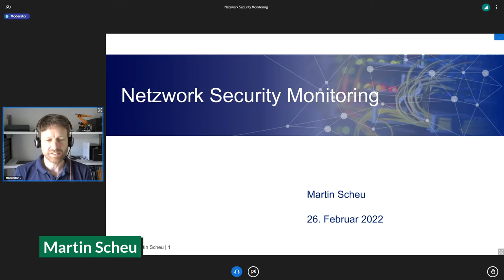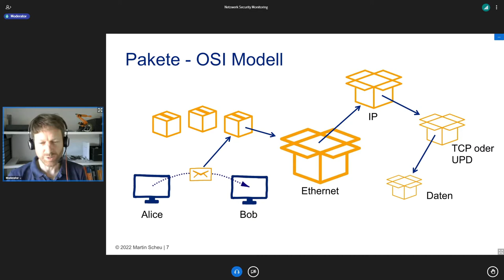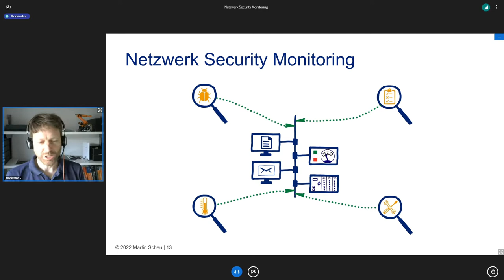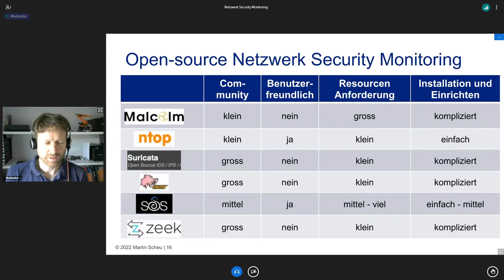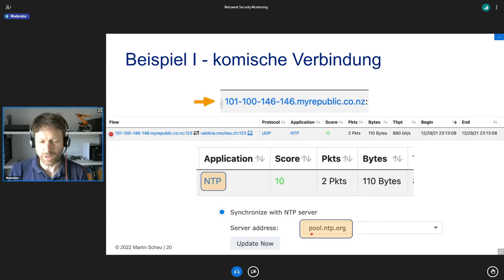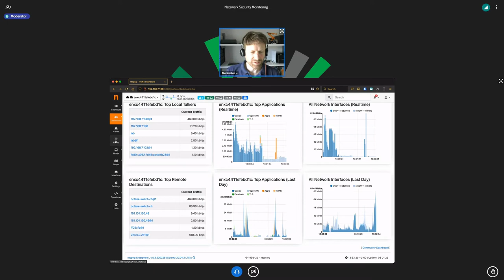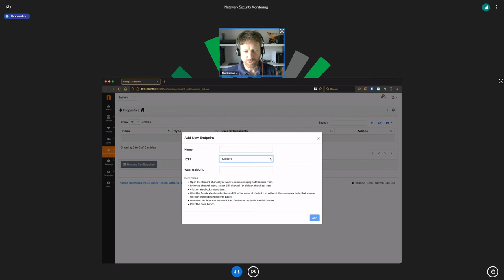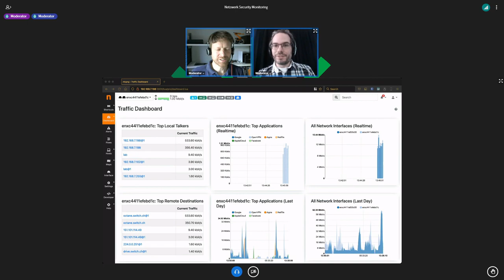Winterkongress 2022 - Netzwerk Security Monitoring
Die zunehmende Vernetzung und Verbindung ins Internet ist im privaten Umfeld genau so zu erkennen wie im geschäftlichen Alltag. Private Internetzugänge rücken durch “work from home” gezielt ins Visier der Internetkriminalität, “Ransomware” Angriffe sind trotz Aufklärung und Datensicherung immer noch verheerend. Mittels Netzwerk Security Monitoring können Verbindungen und mögliche Gefahren erkennt werden. In diesem Workshop lernst du, wie du mit der Open Source Software ntopng ein Netzwerk Security Monitoring zu Hause oder in einer KMU einrichten und Gefahren erkennen kannst.